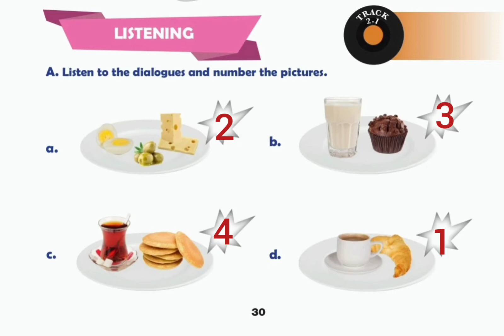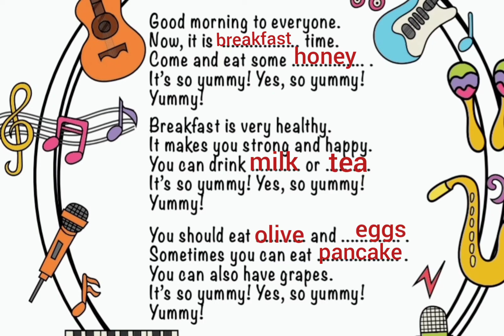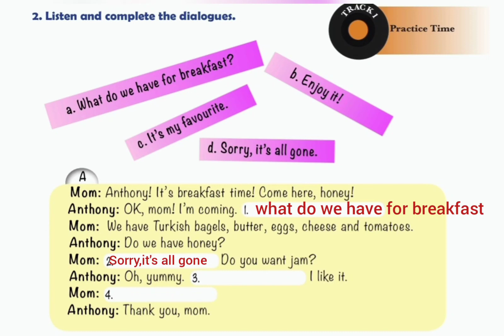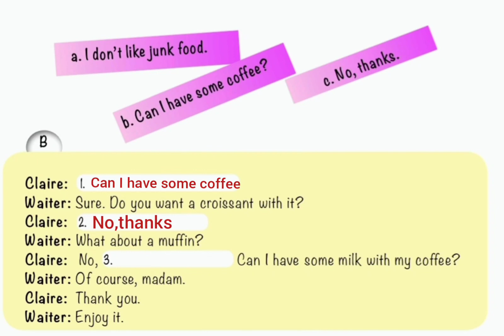6.Sınıf İngilizce Ders Kitabı 2.Ünite Yummy Breakfast Dinleme Metinleri Meb Yayınları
6.Sınıf İngilizce Ders Ders Kitabı 2.Ünite Yummy Breakfast Dinleme Metinleri Meb Yayınları.
6.Sınıf İngilizce Ders Kitabı 2.Ünite Yummy Breakfast Dinleme Metinleri Meb Yayınları
ingilizce 6.sınıf dinleme 2.ünite yummy breakfast
6.sınıf ingilizce 2.ünite yummy breakfast dinleme metni
ingilizce 6.sınıf 2.ünite yummy breakfast cevapları dinle
6. Sınıf meb 2.ünite yummy breakfast dinleme metinleri
6.sınıf İngilizce 2.ünite yummy breakfast dinleme metinleri
2.ünite life 6.sınıf ingilizce cevapları
silgili kalem
6.sınıf yummy breakfast dinleme metni
yummy breakfast dinle
Bu videoda 2. ünite ile ilgili bütün dinleme metinlerini track larını ve caplarını bulabilirsiniz. 6.sınıf ingilizce dinleme metinleri